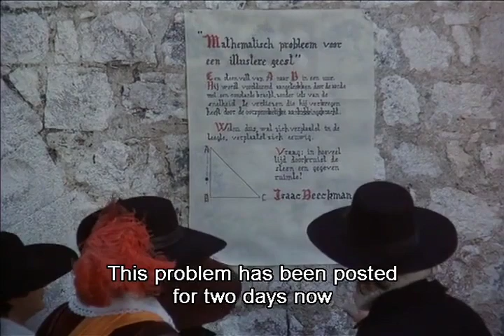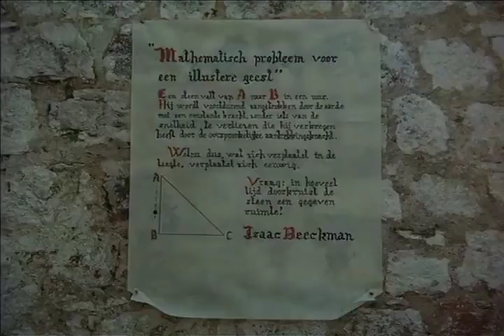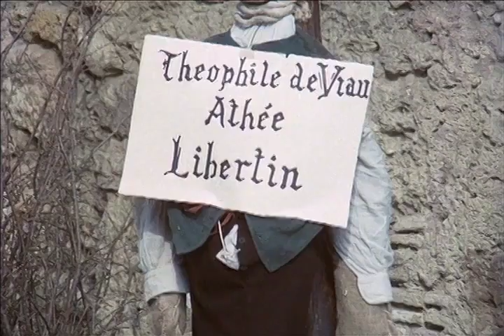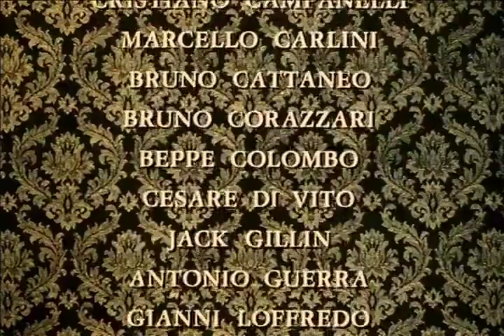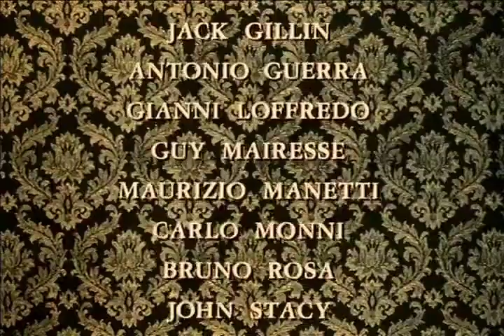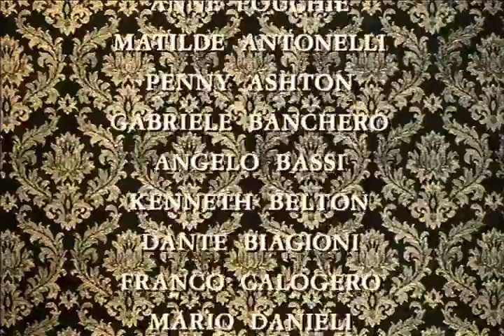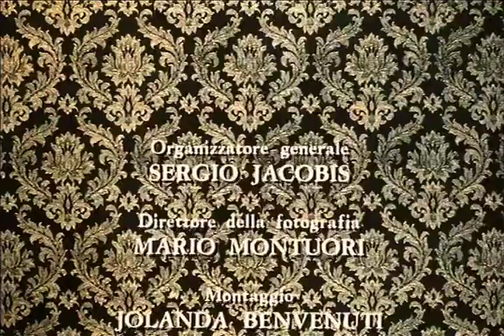Cartesius _ 1974 _ Full Movie _ ENG SUB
Original language: Italian

Product of: Italy & France

Director: Roberto Rossellini

Cast: Anne Pouchie, Claude Berthy, Gabriele Banchero, Charles Borromel, Bruno Corazzari,

This made for television film chronicles the illustrious life of French philosopher René Descartes (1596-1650)